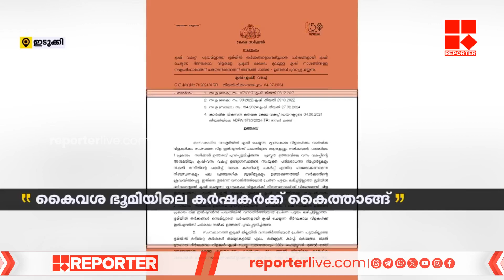പട്ടയം ഇല്ലാത്ത ഭൂമികളിലെയും കൃഷിനാശങ്ങൾക്ക് ആനുകൂല്യം; കർഷകർക്ക് കൈത്താങ്ങായി സർക്കാർ | Idukki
പട്ടയം ഇല്ലാത്ത ഭൂമികളിലെയും കൃഷിനാശങ്ങൾക്ക് ആനുകൂല്യം; കർഷകർക്ക് കൈത്താങ്ങായി സർക്കാർ | Idukki | Farmers

With Regards
Team RBC